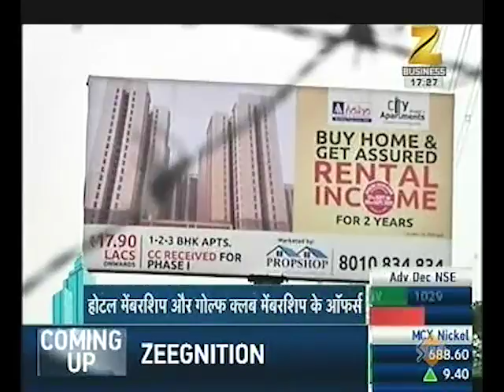Festive Offers_Zee Business_Paramount Group_1st October 2017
The special festive offers and perks offered by  Paramount Group for this Navratri festive               season have been featured on Zee Business